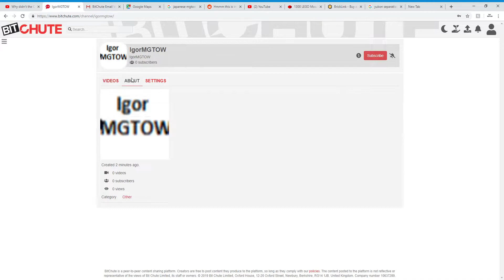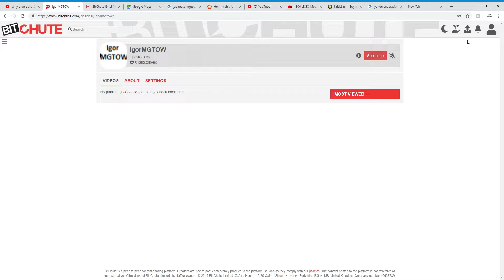MGTOW I made a New Bit Chute Channel